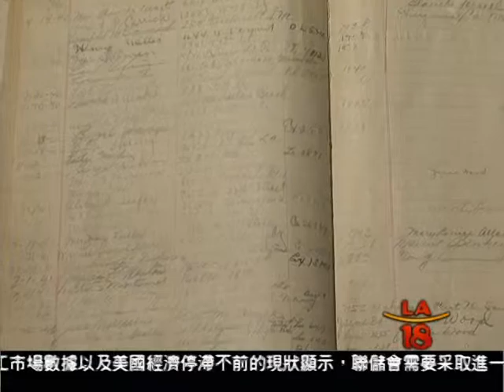[逝世50週年紀念 瑪麗蓮夢露傳奇一生展] 洛城18台晚間新聞 08072012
今年八月五日是瑪麗蓮夢露逝世五十週年，為了紀念這位永遠的性感女神，好萊塢博物館特別網羅來自全美多位蒐藏家，耗時多年蒐集到的瑪麗蓮夢露服裝、照片、家具和書信手稿等私人物品，一併進行展出，讓粉絲有機會更深刻了解到瑪麗蓮夢露充滿傳奇的一生。